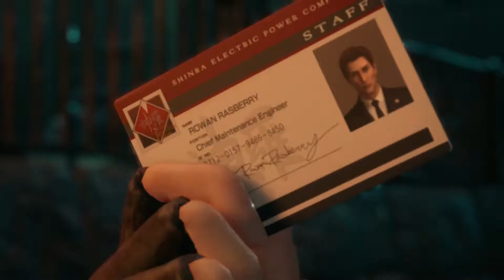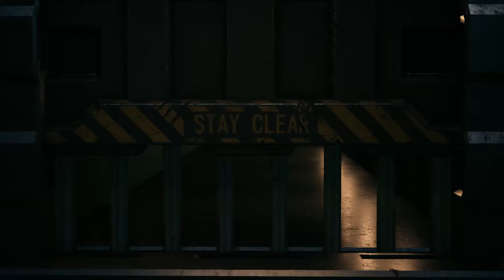Final Fantasy VII Remake - #4 | Chapter 4 (PS4 Pro)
Hello, world!

IT'S REALLY HERE!!!
Here is part #4 of my Final Fantasy VII Remake playthrough!
Recorded at 1080P60FPS

Thank you for your support, and have a wonderful day!